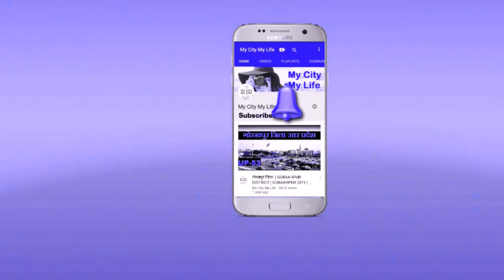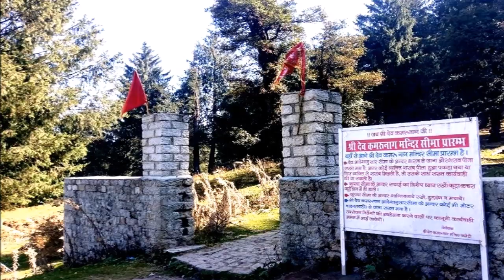मंडी जिला | Mandi | Mandi District | Mandi District News | Mandi Himachal Pradesh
Mandi is a city and a District of Himachal Pradesh. It is located at a distance of 140 Km from the Capital City Shimla. The city is small but it has a well-developed market with all the modern facilities like Shopping Malls, banks, ATMs, Restaurants, Hotels, Shopping Stores, Stores of almost all mobile phones like Samsung, Mi, Real me, Oppo, Medical Stores, and Chemists. The city has so many good schools, Colleges, and coaching institutes. The city has almost all the government and private sector banks like HDFC, ICICI, Axis Banks, Kotak Mahindra Banks, financial institutions insurance company have their offices in the District. Almost all automobile and bike showrooms like Maruti, Mahindra, Tata, Hero, bajaj, TVS, Suzuki are also there. Delivery of all the Online shopping products from Online shopping portals like Amazon, Flipkart is also available. Some restaurants in the city are also proving the delivery of foods also.  Overall the city is very good to start a New Business at large and small scale and travel.

मंडी जिला उत्तरी भारत में हिमाचल प्रदेश राज्य के 12 जिलों में से एक है। मंडी शहर जिले का मुख्यालय है। मंडी सहर को पहले मांडव नगर के नाम से जाना जाता था। शहर का एक अपना ही पौराणिक और ऐतिहासिक महत्व है जो अद्वितीय वास्तुकला को दर्शाता है। इसे छोटी काशी के रूप में जाना जाता है क्योंकि शहर में और ब्यास नदी के तट पर कई प्राचीन मंदिर हैं। 2011 की जनगणना के अनुसार मंडी जिले की जनसंख्या 9,99,518  थी । मंडी जिले में प्रत्येक 1000 पुरुषों पर 1012 महिलाओं का लिंगानुपात है। मंडी जिला 3,951  के क्षेत्र में फैला हुआ है।

मंडी शहर राज्य का एक important  commercial hub भी है। 15 अप्रैल 1948 को दो रियासतों मंडी और सुकेत राज्य को मिला कर मंडी जिले का गठन किया गया था। जिले की अर्थव्यवस्था कृषि पर निर्भर है। गेहूं, मक्का, धान और सब्जियां यहाँ उगाई जातीं हैं।

जिले को 10 सब डिवीजन में बांटा गया है : मंडी सदर, बल्ह, सुंदर नगर, सरकाघाट, धरमपुर, जोगिंदर नगर, पाढर, गोहर, थुनाग, और करसोग।

जिले को 17 तहसीलों में बांटा गया है: - मंडी सदर, बल्ह, सुंदर नगर, सरकाघाट, धरमपुर, जोगिंदर नगर, पाढर, चौचीकोट, थुनाग, करसोग, कोटली, बलदवारा, निहारी, आट, संधोल, बालचोकी और लडभड़ो।

दर्शनीय स्थल: - देव बलकामेश्वर मंदिर, त्रिलोकनाथ मंदिर, अर्धनारेश्वर मंदिर, पंचवक्त्र मंदिर, भूतनाथ मंदिर, रेवाल्सर लेक, प्रसर लेक, जोगिंदर नगर, सुंदर नगर, जंजीहल, बरोट, कोटली, धर्मपुर, मचियाल लेक , पंडोह बांध, कामरू नाग लेक , आदी पुरखा मंदिर, देवीगढ़।

शिक्षा: - जिले की साक्षरता दर  82.81% है। Indian Institute of Technology Mandi, Jawaharlal Nehru Government Engineering College, Sardar Vallabhbhai Patel Cluster University, Shri Lal Bahadur Shastri Government Medical College & Hospital Mandi, Jawahar Navodaya Vidyalaya, Mandi, Govt polytechnic sundernagar,  DAV Centenary Public School,Kendriya Vidyalaya, Mandi Public School, Indus World School, The Phoenix School of Integrated Learning,Vijay Government Senior Secondary School.

एनएच 3, एनएच 154 जिले से होकर गुजरतीं हैं। यह राजधानी शिमला से 145 किलोमीटर की दुरी पर है। यह हिमाचल प्रदेश, पंजाब और दिल्ली जैसे सभी प्रमुख शहरों से अच्छी तरह से जुड़ा हुआ है। निकटतम रेलवे स्टेशन पंजाब के कीरतपुर साहिब में हैं।
मंडी का निकटतम हवाई अड्डा भुंतर हवाई अड्डा कुल्लू में है, जो मंडी शहर से लगभग 60 किमी की दूरी पर है।

Watch other videos of Himachal Pradesh

My City My Life,